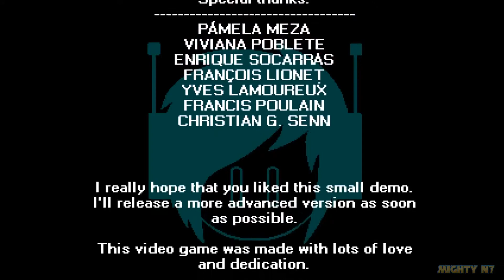Allegro the Melodic Warrior ( SAGE 2017 )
credits Marco

Sonic Amateur Gaming Expo 2017